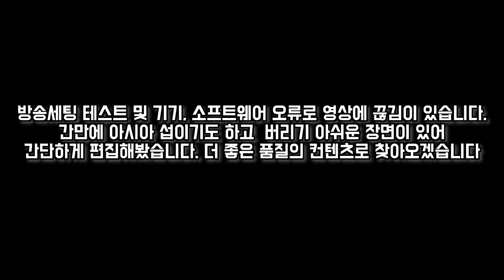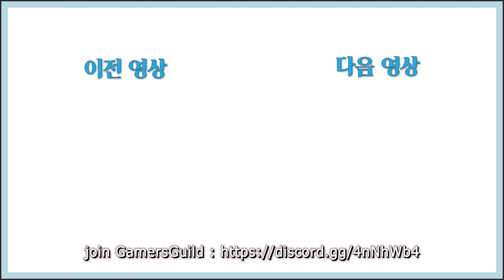제목없는 영상. 그래도 굳이 붙이자면 롱보우 전도사??랄까... [콜옵 모던3 시즌1][5800X3D/RTX 4090]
버리기 아까워서 가져와봤습니다